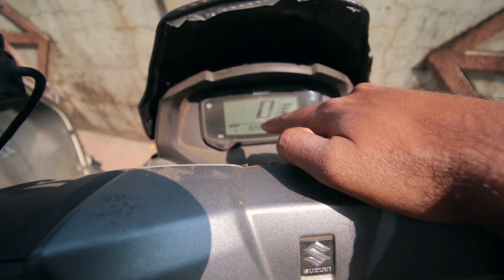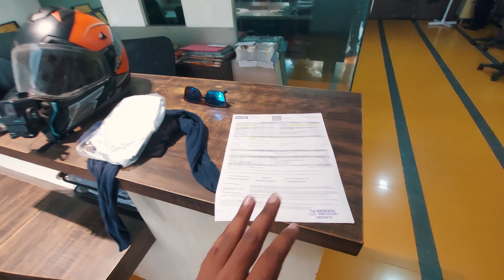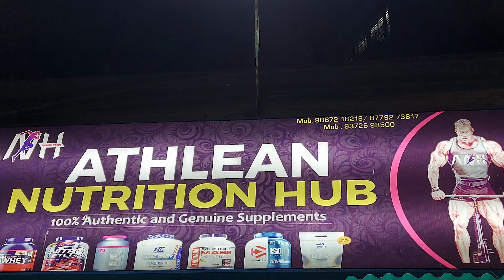Burgman scooter guard naa bechane ka reason | Burgman modification | Shirish Vlogs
Burgman scooter guard naa bechane ka reason

I am Shirish Gor an indian vlogger and i make lifestyle and travel vlogs. this is hindi vlog.

1 SUBSCRIPTION & LIKE WILL HELP ME TO GROW .

I am always ready to improve myself. I will welcome your suggestions.